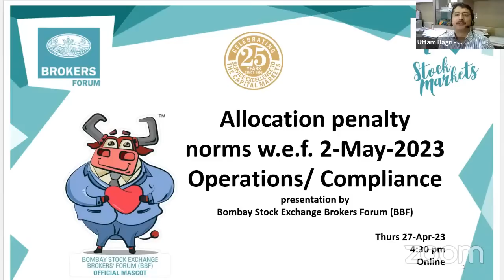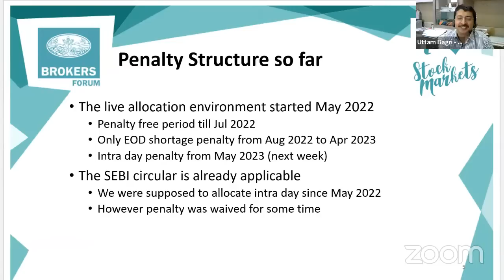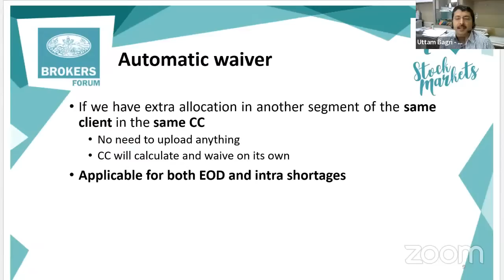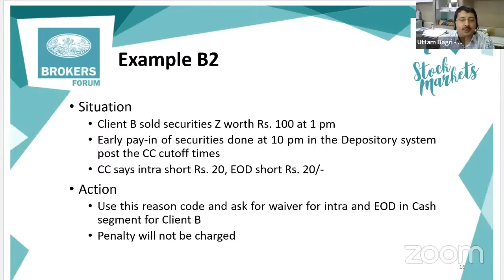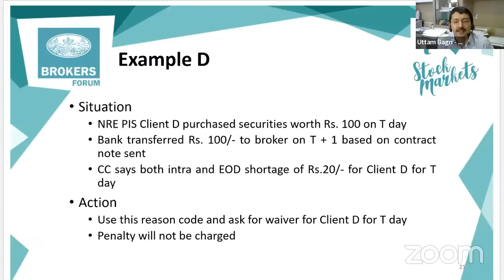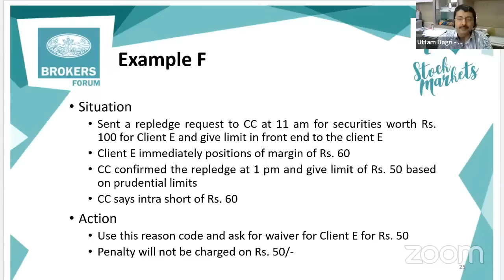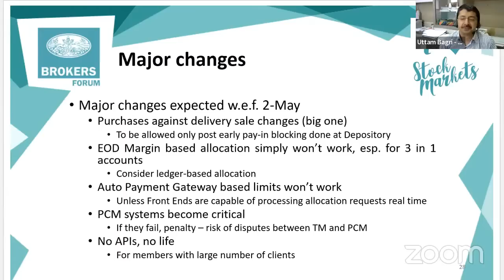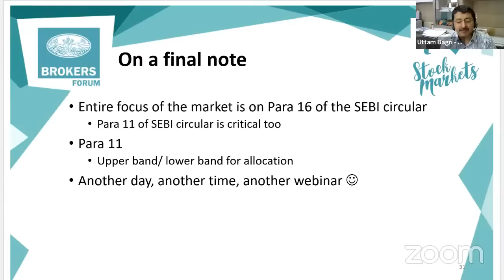BBF webinar on Allocation penalty norms w.e.f. 2-May-2023 Operational and Compliance aspects